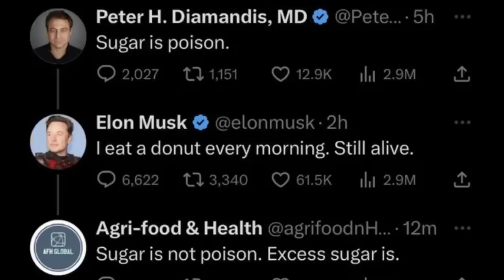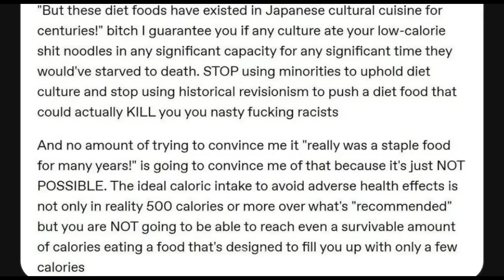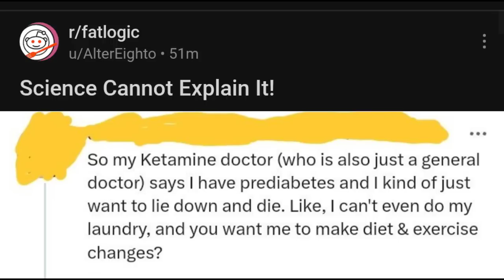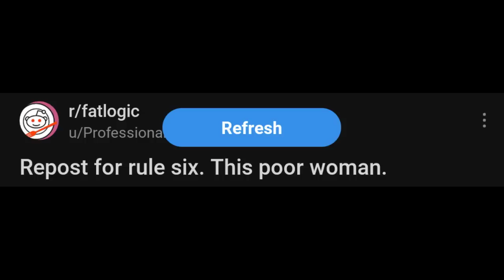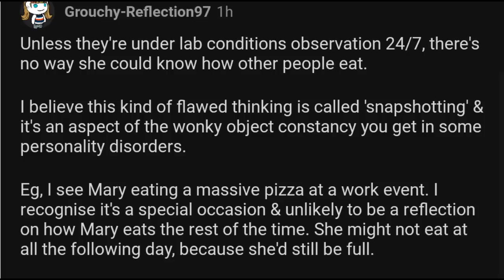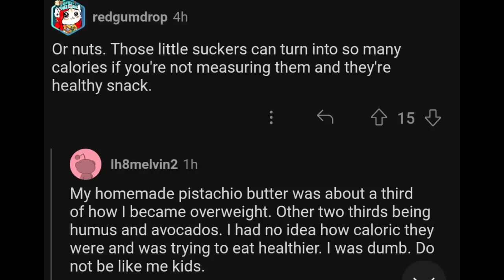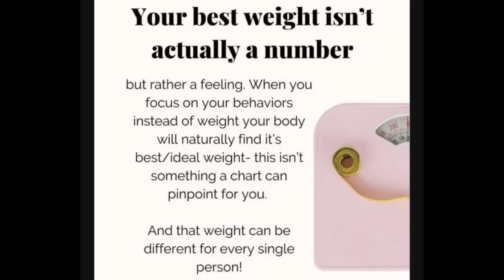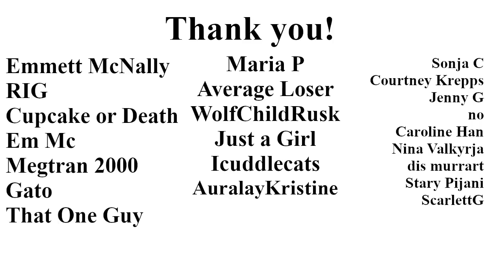"Health Expert" Elon Musk promotes donuts for breakfast -- Fatlogic+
Maybe Elon Musk should stay in his lane, which I guess is heir to the wealth from an Emerald Mine.

0:00 Elon Musk
3:18 Muffins just as healthy as fruit
7:07 Anything but diet and exercise
9:38 The Jabbie App
15:31 Overeat or Starve, there is no in between
20:34 Sugar doors
26:20 So the doctor said congratulations...
32:42 a Venn diagram of sorts
39:04 Overeat to lose weight